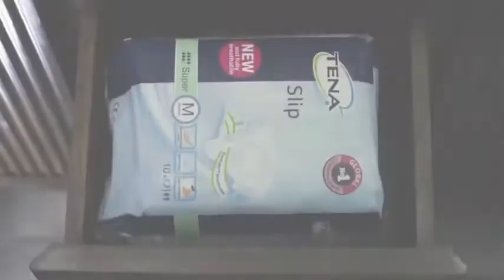TENA Elderly Care - Ad Film